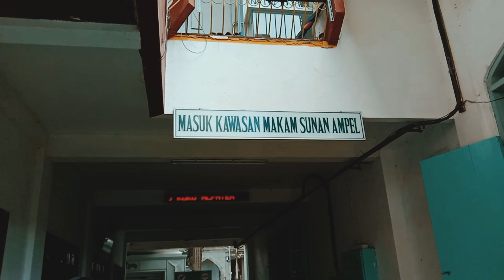UAS_Pengantar Kajian Budaya Urban_Group D_Kukuh Yudha Karnanta, S.S., M.A.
Final Exam
Religi: Masjid Sunan Ampel
Jl. Petukangan I, Ampel, Kec. Semampir, Kota SBY, Jawa Timur 60151

Dosen pengampu: Kukuh Yudha Karnanta, S.S., M.A.

The members of the group consist of :
1). Marietta Natalia Irene  (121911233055) Scriptwriter
2). Duwi Sintiya   (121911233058) Cameramen
3). Fatimatuzzahro Azzain (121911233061) MC
4). Dewayu Raj’Putri  (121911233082) Scriptwriter
5). Rifqi Vaian Fadhlullah  (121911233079) MC
6). Arum Puspita Sari  (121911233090) Editor